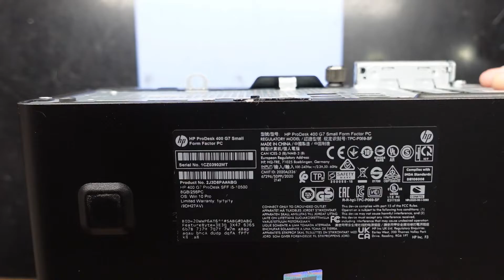HP ProDesk 400 G7 SFF, Ram and SSD Update in 2023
In this video im opening up a HP ProDesk 400 G7 SFF
Lets talk about what can be changed and upgraded in this system